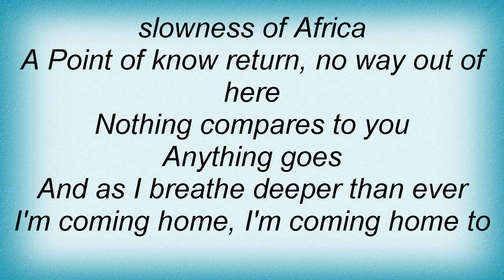Alphaville - Point Of No Return Lyrics